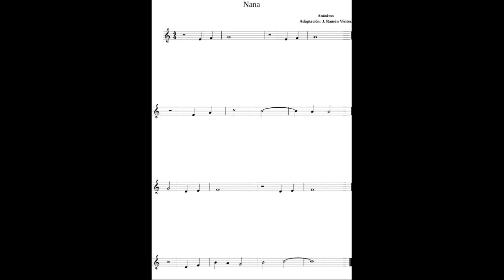nana acompañamiento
Lección 4 de: Escuela Moderna De Guitarra Clásica. Método completo en Amazon